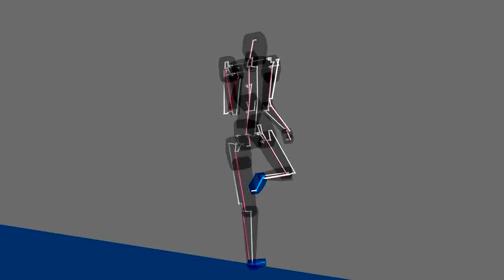Task 2.1 : Running « Work Plan 2. Biomechanical simulation of humains »